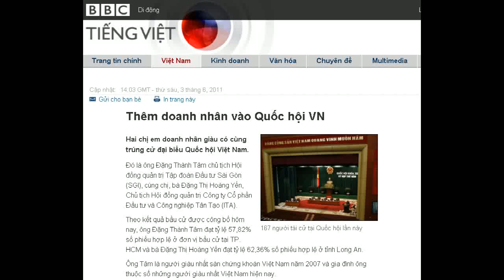03-06-2011 - BBC Vietnamese - Thêm doanh nhân vào Quốc hội VN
"Thêm doanh nhân vào Quốc hội VN"

167 người tái cử tại Quốc hội lần này
Hai chị em doanh nhân giàu có cùng trúng cử đại biểu Quốc hội Việt Nam.
Đó là ông Đặng Thành Tâm chủ tịch Hội đồng quản trị Tập đoàn Đầu tư Sài Gòn (SGI), cùng chị, bà Đặng Thị Hoàng Yến, Chủ tịch Hội đồng quản trị Công ty Cổ phần Đầu tư và Công nghiệp Tân Tạo (ITA).
Theo kết quả bầu cử được công bố hôm nay, ông Ðặng Thành Tâm đạt tỷ lệ 57,82% số phiếu hợp lệ ở đơn vị bầu cử tại TP. HCM và bà Ðặng Thị Hoàng Yến đạt tỷ lệ 62,36% số phiếu hợp lệ ở tỉnh Long An.
Ông Tâm là người giàu nhất sàn chứng khoán Việt Nam năm 2007 và gia đình ông thuộc số những người giàu nhất Việt Nam hiện nay.
Thống kê nói trong số 500 nhà lập pháp vừa được bầu, có 40 doanh nghiệp.
Quốc hội mới, sẽ họp lần đầu trong tháng Bảy, sẽ có 42 người không thuộc Đảng Cộng sản và có bốn người tự ra ứng cử.
Giới quan sát nhận định qua cuộc bầu cử lần này, Việt Nam đi một bước nhỏ theo mô hình Trung Quốc đưa doanh nhân vào guồng máy chính trị do Đảng Cộng sản dẫn dắt.
Theo tính toán của hãng tin Bloomberg, số cổ phiếu của ông Đặng Thành Tâm lúc này trị giá khoảng 102 triệu đôla Mỹ.
Trả lời Bloomberg qua điện thoại hôm nay, ông Tâm nói: "Với kinh nghiệm kinh doanh, các doanh nhân có thể đóng góp giúp chính sách kinh tế có đột phá."
Tỉ lệ
Theo thống kê, số lượng 42 người ngoài Đảng Cộng sản trúng cử vẫn giảm 0.32% so với khóa 12 của Quốc hội nhiệm kỳ 5 năm.
Tỉ lệ đại biểu dưới 40 tuổi có 62 người, giảm 1.39% so với khóa trước.
Tỉ lệ đại biểu nữ 122 người, cũng ít hơn 28 người so với dự đoán ban đầu.
167 người (33.4%) tái cử, tăng 7 người so với dự kiến.
Cuộc bầu cử, được kiểm soát chặt chẽ, đem lại một ít bất ngờ khi có 15 ứng cử viên - gồm một ủy viên Trung ương Đảng - được Trung ương giới thiệu đã không trúng cử.
Tổng Bí thư Đảng Cộng sản Nguyễn Phú Trọng trúng cử với tỉ lệ phiếu được công bố là 85,63%.
Số phiếu dành cho Thủ tướng Nguyễn Tấn Dũng là 95,38% và ông Trương Tấn Sang là 80,19%.
Ông Nguyễn Sinh Hùng, được dự đoán sẽ là tân Chủ tịch Quốc hội, có số phiếu là 95,51% - cao nhất trong các ứng cử viên.